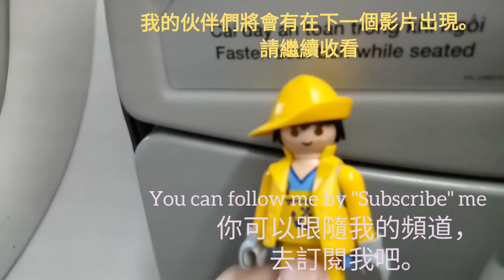【Toy Vlog】What is my FISHERMAN guiding his trip?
Fisherman has his first trip on plane to another country.

Fisherman is one of Charlog Box's Toy series members.  Due to Charlog often goes oversea for works and vacation. So the toys will have their journeys with Charlog. It will not be alone when some toys stay with her.

Anyway, the toys have their own episodes . At this part,  Charlog is just a guide for telling the toys' stories.